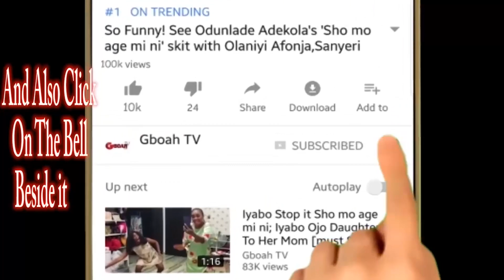Nollywood Actress Mercy Aigbe Buys N30 Million brand new Toyota Prado for herself